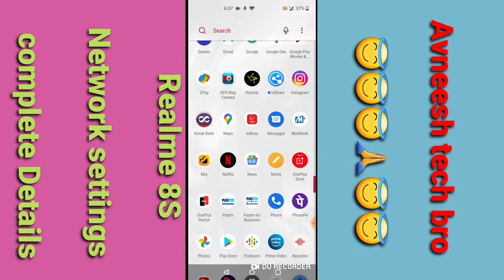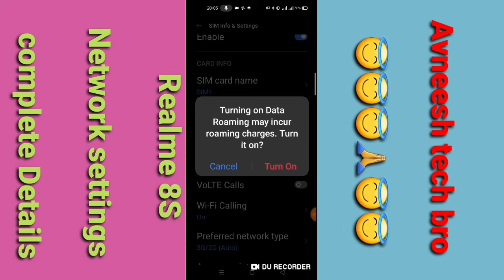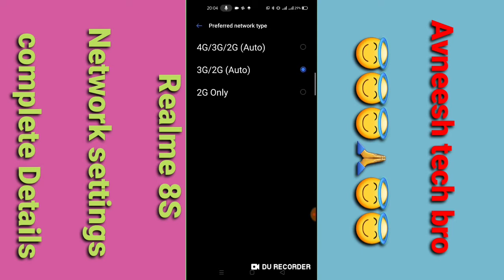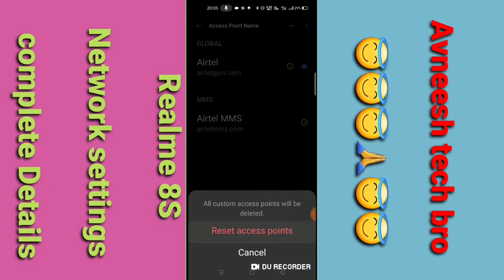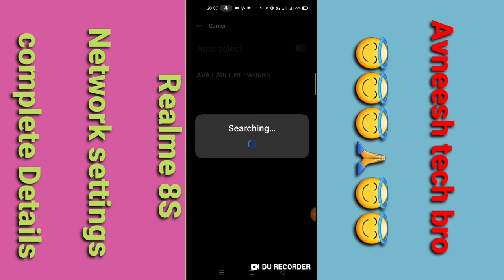Realme 8S 5g to 4g volte Network problem / how to solve network problem Realme 8S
Hii Dosto

dosto Agr aapko video achhi lage ho to plz plz plz plz 😍🙏😍😍😍😍😍😍🙏😘🙏🙏

Coment 🤳✍️✍️🙏🙏🙏

Jaru krna 😘😋

# tags All